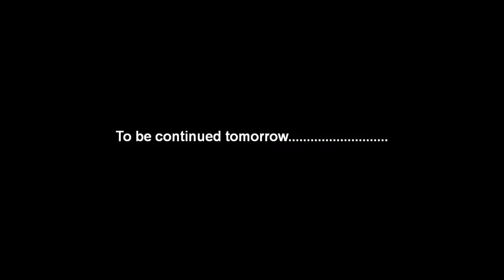Learn11x1 dots Rangoli design(Kolam) Episode 29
7 New Rangoli Designs will be update every Monday. Don't forget to watch it.